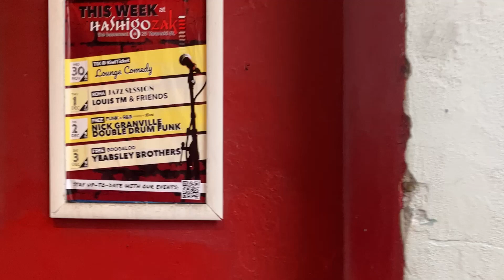Nick Granville Double Drum Funk - Everyday People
Nick Granville's Double Drum Funk quartet, playing Everyday People (Sly and The Family Stone) in the Hashigo Zake Lounge on December 2, 2022.

Nick Granville - Guitar
Michael Crawford - Keyboard
Lance Philip - Drums
Darren Mathiassen - Drums